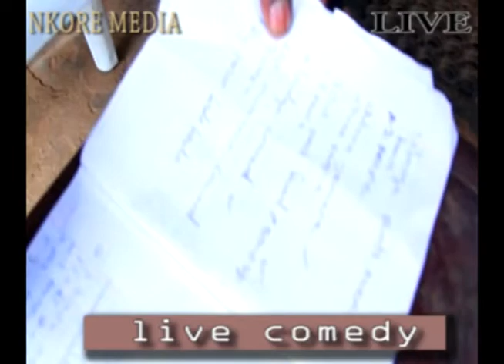Best Comedy from Nkore / Live @ Nkore Media 2021 Twagi composed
New Ankore Western Ugandan comedy from Nkore media Production